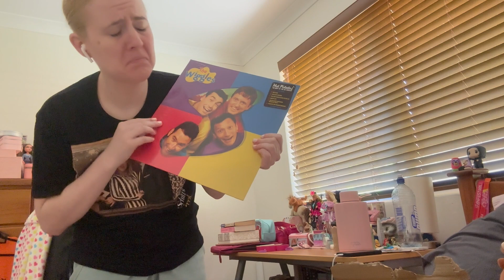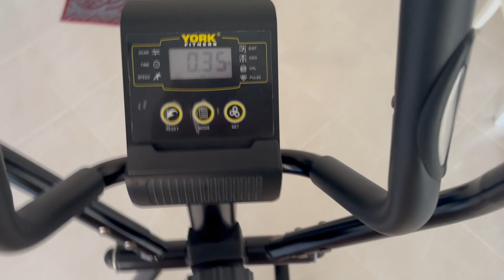weekly vlog | before Christmas op shopping, last vlog of the year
Hello,

My last weekly vlog for the year! It is very short but I hope you enjoy spending some time with me.

Stay happy and healthy and I will see you in the new year!

Monica  xx